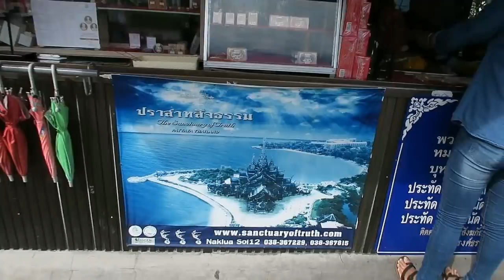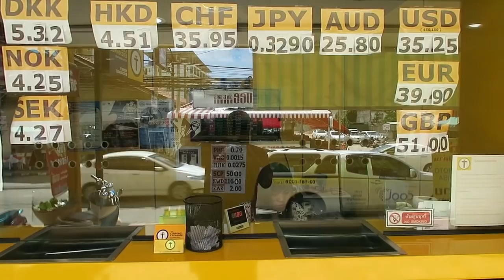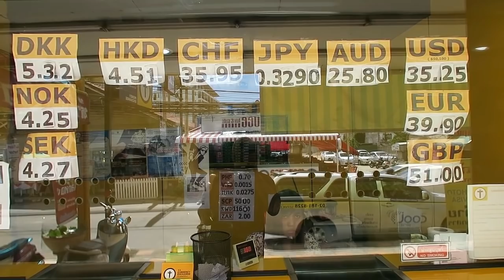PATTAYA, THE FOUNTAIN OF YOUTH ! Vlog-077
Please help my channel to grow with a Donation to help me travel and take you to other areas around Thailand, Please click link to Donate !

Camera equipment i use for vlogging

If you can do this it will help me and my channel.
Many Thanks !

I am an expat living in Pattaya Thailand, I am showing you the area not just the Bars and clubs but everything that Pattaya has to offer you whether on Holiday or an Expat living here ! Today i will show you the FOUNTAIN OF YOUTH !